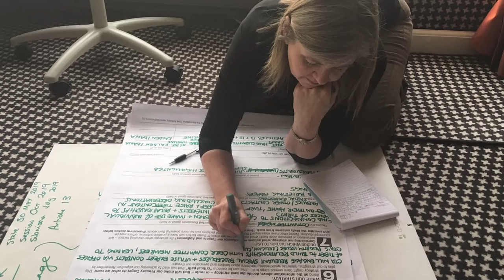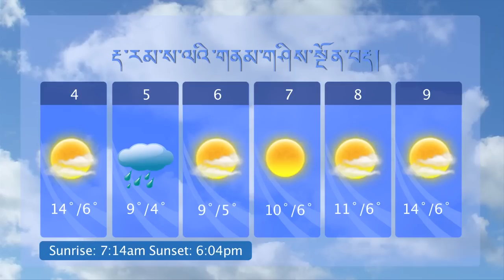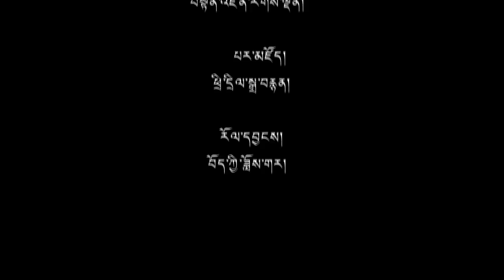༢༠༡༧ ཟླ་ ༠༢ ཚེས་ ༠༣ བོད་ཀྱི་བརྙན་འཕྲིན་གསར་འགྱུར།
གསར་འགྱུར་འགོ་བརྗོད། ◆ བོད་ཀྱི་གཞས་པ་གྲགས་ཅན་ཨ་མཆོག་ཕུལ་བྱུང་ལགས་བཙོན་དུས་ཚང་ནས་གློད་གྲོལ། ◆ གཟའ་འཁོར་གཅིག་གི་གསར་འགྱུར་ཕྱོགས་བསྡུས།